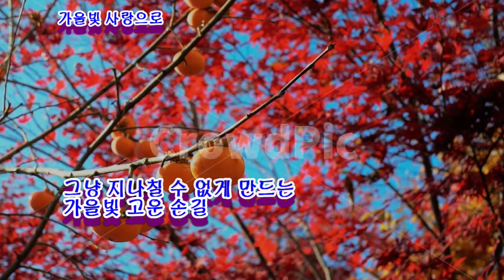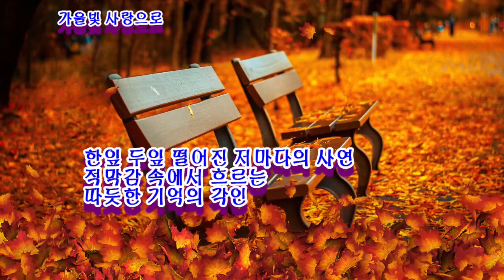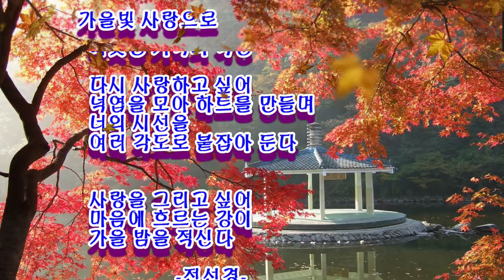가을빛 사랑으로 /전선경